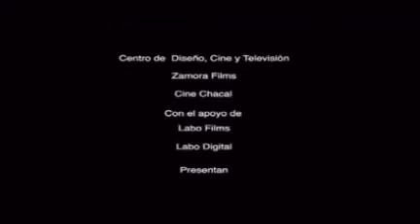Cinesta Mexicano, Marcelino Hernández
&lt;p&gt;Marcelino Hernández nos habla sobre la pelicula Marta.&lt;/p&gt;